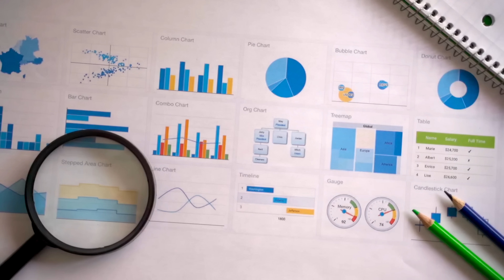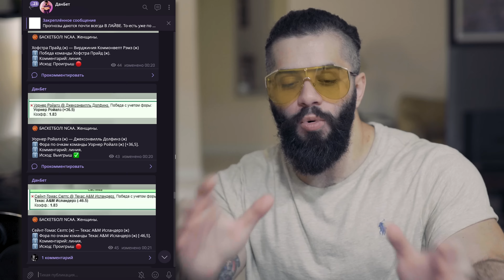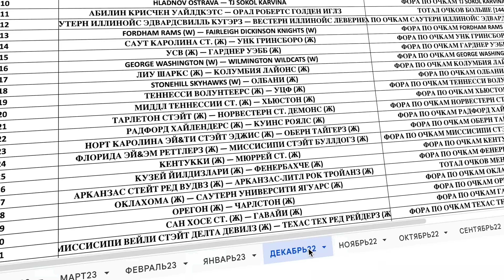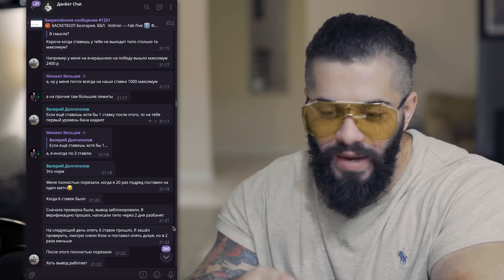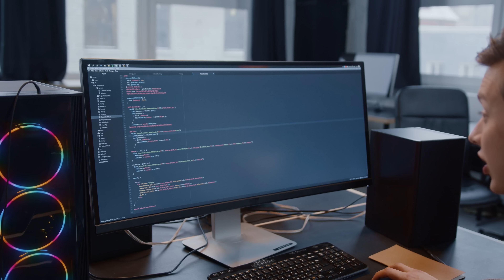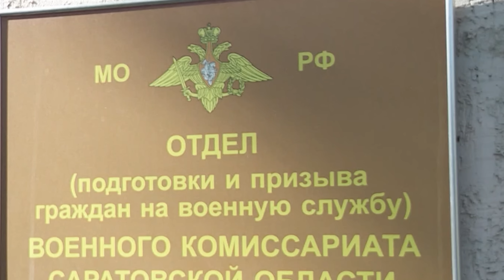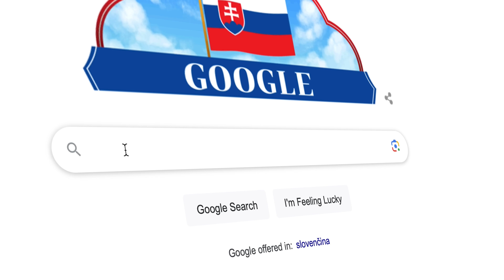Как отрезание от ГОС кормушки ЛЕЧИТ МОЗГ